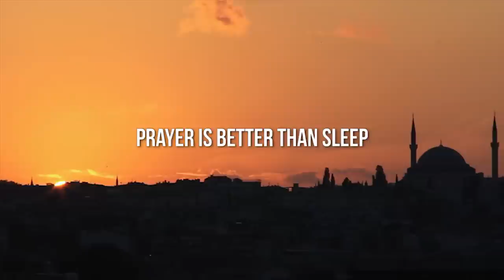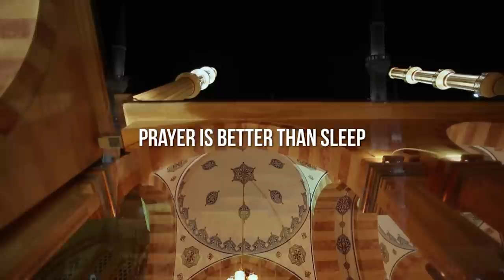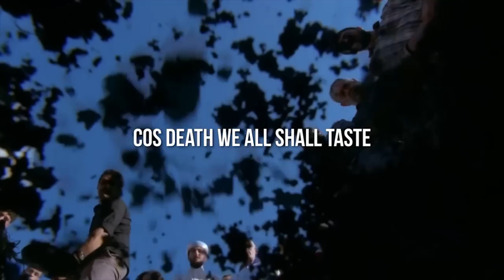Prayer Is Better Than Sleep ᴴᴰ ┇ Fajr - Spoken Word ┇ by Shabbir & Ehsaan ┇ TDR Production ┇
Prayer Is Better Than Sleep ᴴᴰ ┇ Fajr - Spoken Word ┇ by Shabbir Hassan & Ehsaan Tahmid ┇ TDR Production ┇

Poets: Shabbir Hassan & Ehsaan Tahmid

Vocals by: Ehsaan Tahmid

Studio support: RepDaDeen Nasheeds

Prayer is better than sleep…

My jihad is called fajr
Whilst the world sleeps, I struggle
To rise from my sleep, from under the sheets
Attempting to gain ajr

My heart is yearning to wake
My body is pleading to rest
The water is cold, i have to be bold
For me it’s an ultimate test

I can sleep and dream some more
Or I can wake and call my lord
Supplicating to him, lord forgive all my sins
My aim is only reward

The devil does have me in knots
Three of them which are tying me down
I seek refuge from him, whilst washing my limbs
My wudhu can extinguish him now

My bed is full of comfort
But the comfort of heaven awaits
Forever within it, it’s just a few minutes
And fajr is out of the way

My resting place is temporary
But my final rest is permanent
So before i am gone, my deeds are but none
But with fajr i shall be earning them

It’s a daily struggle for all
Our day does go to waste
While we are living, lets fall in submission
Cos death we all shall taste

So seek not the life of this world
Paradise does not come cheap
We struggle and strive, whilst we are alive
It may be our last sleep